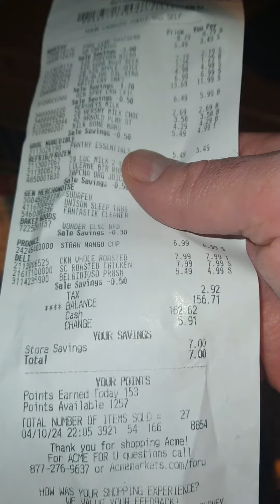Inflation! $100 fast food and $160 for hardly nothing at The Supermarket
Would you like to purchase one month of Piano lessons from The One and Only Apefather which consists of 4 videos? I create each video based on your level and experience. You can also call me over the phone if you have any questions about the videos. I am not a financial planner.